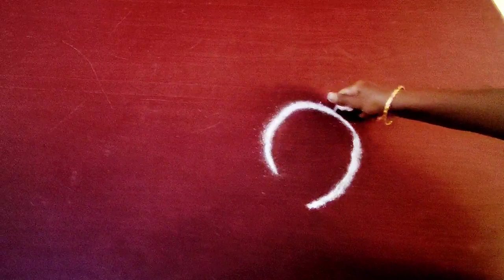Beginner's Easy Rangoli | Freehand Rangoli